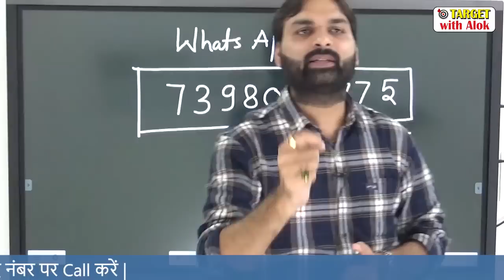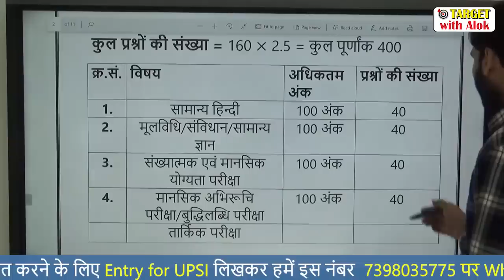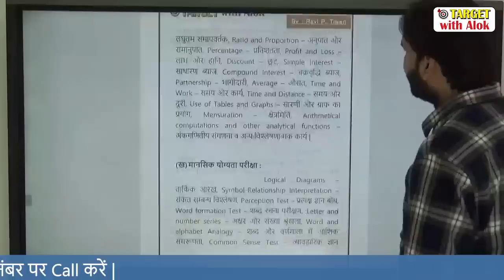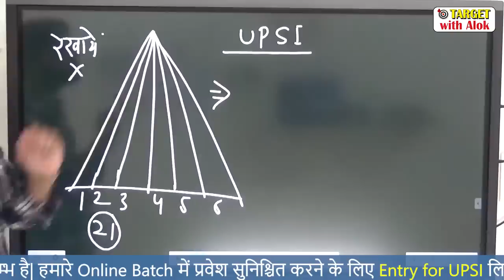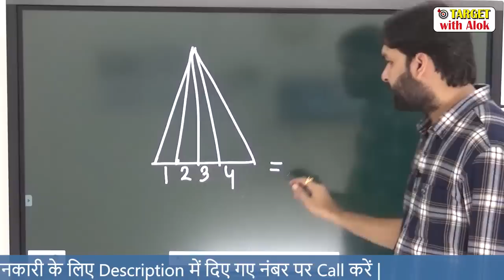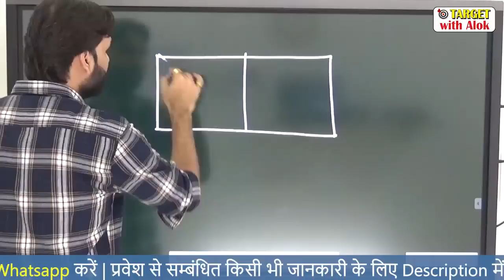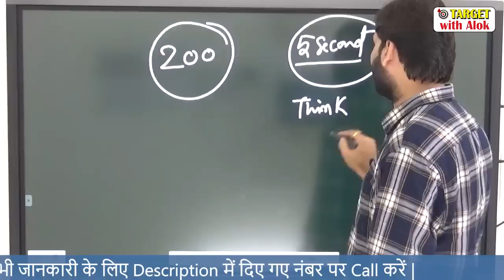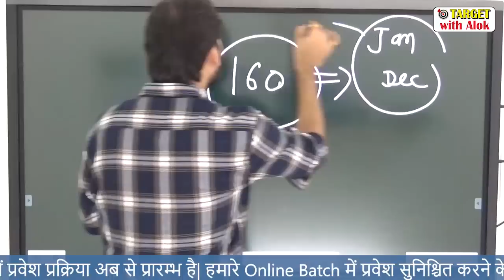UP- SI 2019 आज यह वीडियो ही यकीन दिला देगी कि अब वर्दी दूर नहीं.. Ravi P. Tiwari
इस लिंक पर क्लिक करके भर्ती सम्बन्धी सम्पूर्ण जानकारी प्राप्त करें
आप हमें इन नम्बरों पर सुबह 9 AM से रात 8 PM तक फ़ोन कॉल करके UP-SI 2019 ONLINE BATCH से संबंधित जानकारी प्राप्त कर सकते है
   प्रवेश  प्राप्त करने के लिए आप नीचे दिए गए नंबर्स पर कॉल या Whatsapp करें..